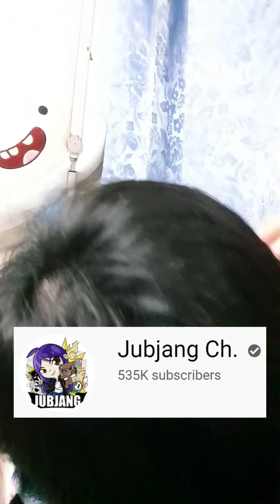พี่จุ๊บแจง Jubjang Ch. มีรายได้เท่าไหร่ ? เปิดรายได้คนดัง | เพ้นเติบ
พี่จุ๊บแจง Jubjang Ch. มีรายได้เท่าไหร่ ? เปิดรายได้คนดัง | เพ้นเติบ paintturb
แคสเตอร์สาวสุดสวย ที่เป็นที่หนึ่งในใจของหลายๆคน พี่จจเคยทำ Online Station ด้วย ประวัติเป็นอย่างไร เพ้นเล่าให้ฟังครับ
ฉลองผู้ติดตามติ๊กตอก 2 แสนคน

ฝากติดตามพี่ โอปอล ขอเล่า

**คลิปวีดีโอจัดทำขึ้นเพื่อสร้างแรงบันดาลใจให้น้องๆ ในการเป็น KOL หรือ Influencer**